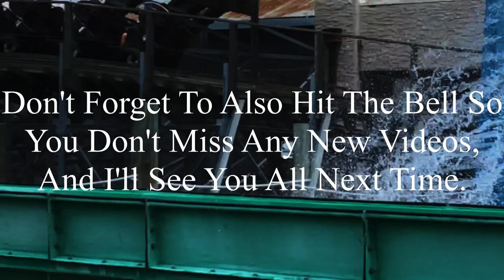Woodstock Express Kings Island 2020 Offride (No Copyright)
If there’s anyone that’s watching this, and needs footage of Woodstock Express, I’m totally okay with you using it. But, if you do decide to use some of this footage, all I ask is that you credit me in the description below the video. I’m not someone who’s overprotective of their content, so if you want to use it, go for it. Just please make sure to credit me.